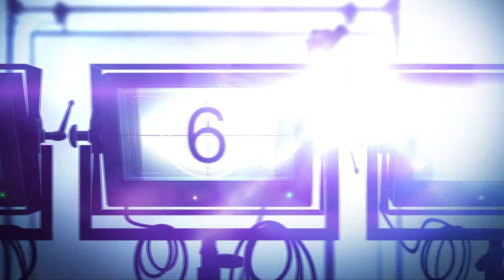Daniel Perez, Director of Photography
Thank you for stopping by and checking out my DP Reel. There isn't much on here right now but, it will be updated as projects release.